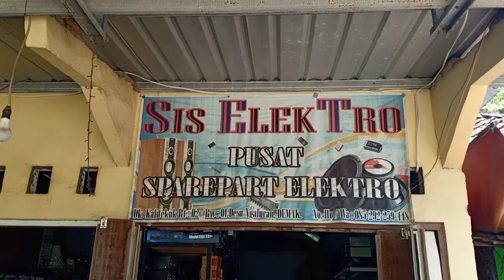Paket 3,4 Jt terbang Tegal sis elektro kalitekuk gass geber audio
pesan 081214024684